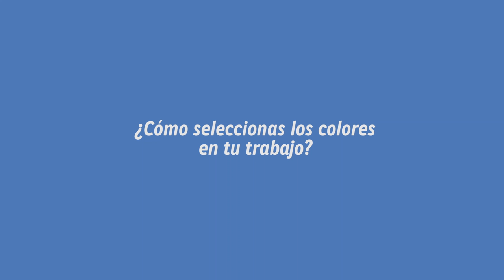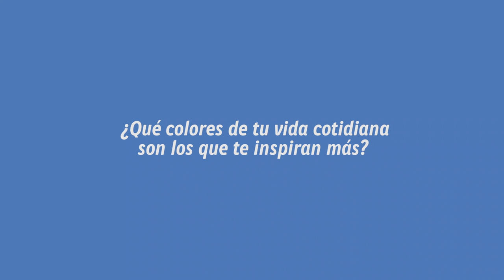El color para Moisés Hernández | ColorLife Trends 2021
Los colores en los objetos van de la mano de su contexto y hacen que tengamos diferentes emociones.
Descubre junto con el diseñador industrial Moisés Hernández, como el color nos hace sentir vivos y como la paleta Alegra de ColorLife Trends 2021 se adapta a la situación actual y a los diferentes espacios en los que hoy convivimos.